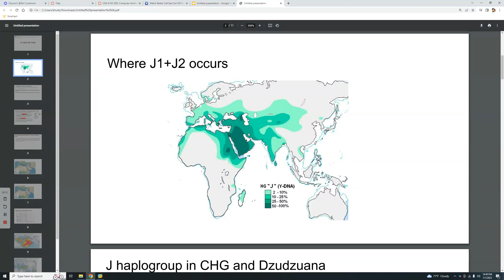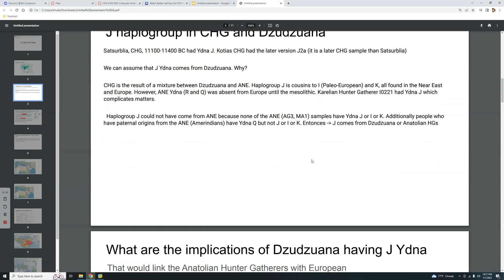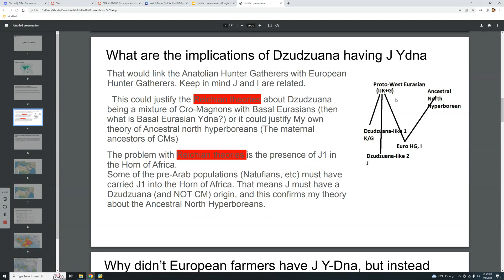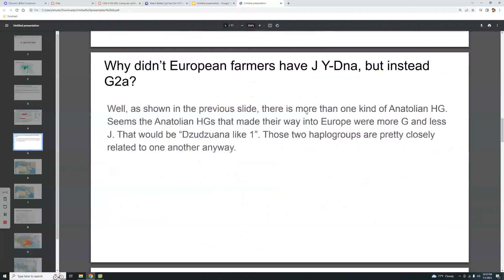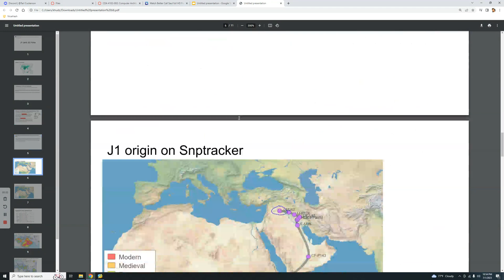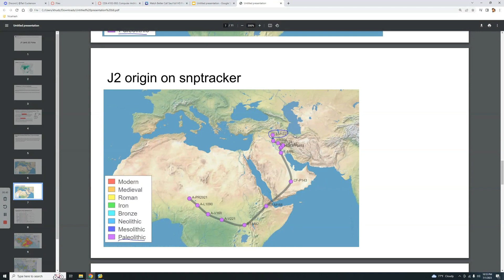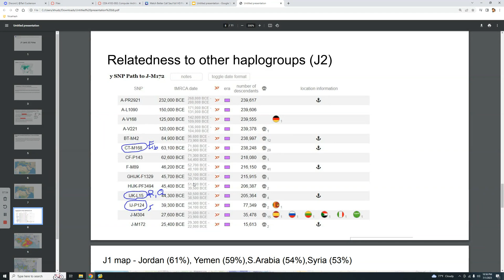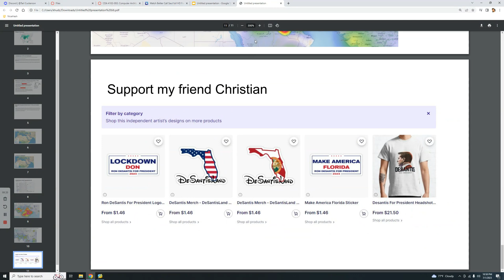haplogroup J (Y-Dna)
1. J Ydna comes from Dzudzuana
2. J is closely related to I, a paleoeuropean haplogroup
3. Ancestral North Hyperborean mom + Dzudzuana like dad = WHG
4. "We Wuz"
5. Y-Dna J1 most common in Jordan
6.Y-Dna J2 most common in Palestine
7.Chris's Merch